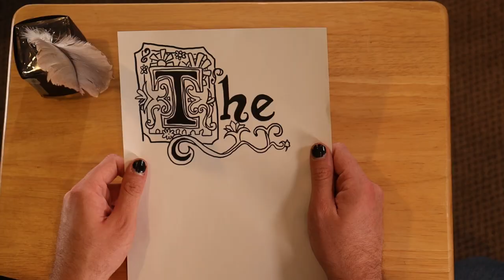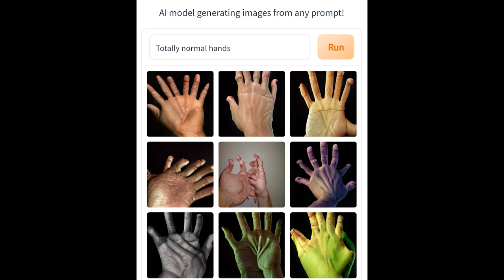Using A.I. To Write UNHINGED Plays (with @OatsJenkins )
Turns out AI-written plays don't go as planned...

Big thanks to @OatsJenkins  for featuring in this video, and for helping me film/edit.

0:00 Opening Skit
1:20 Intro
3:20 A.I. THEATRE
3:58 "Imaginary Love" (Play 1)
7:44 "Paper Love" (Play 2)
9:15 "Eckstein's Lab" (Play 3)
12:26 "The Toeless Plague" (Play 4)
14:58 Outro